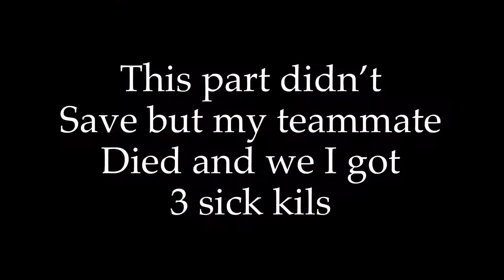2 Quick Mobile Wins. $&#=)&/;wefw13$8(/